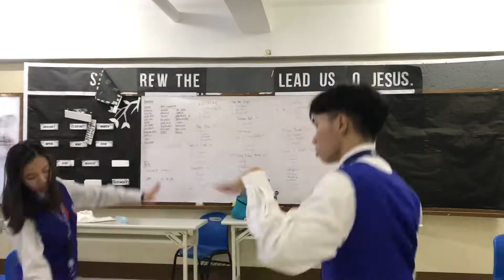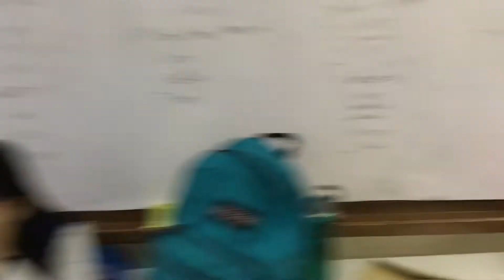St. Siricius Dance Practice (March 22, 2019)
Ain't Nobody (Loves Me Better) by Felix Jaehan Feat. Jasmine Thompson